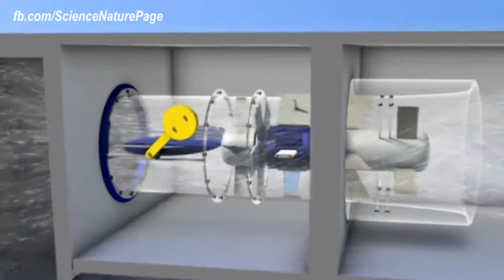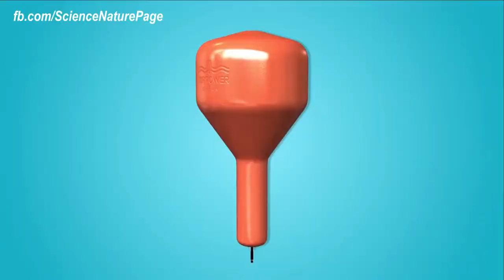אנרגיה קינטית, טכנולוגיית ניצול משאבים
Kinetic Energy Harvesting Machines